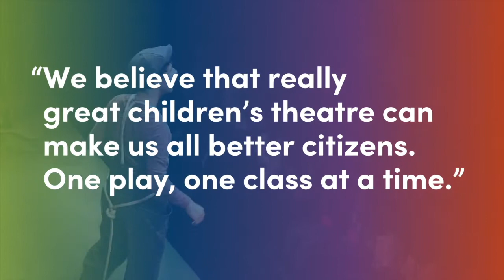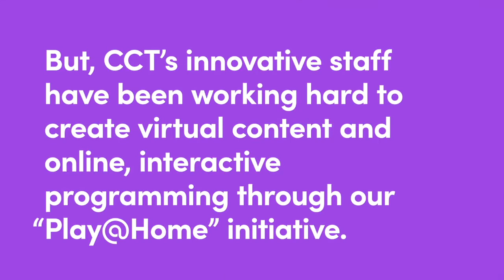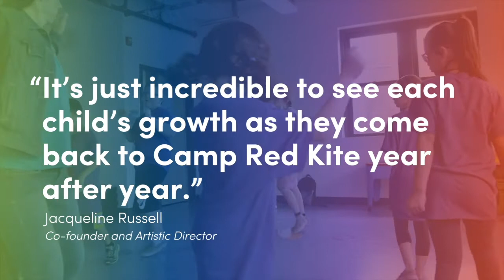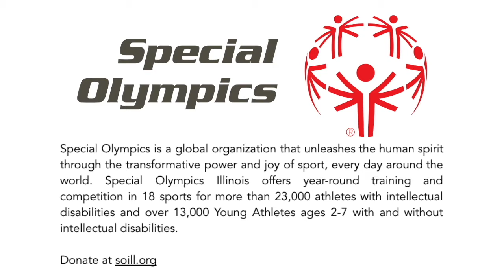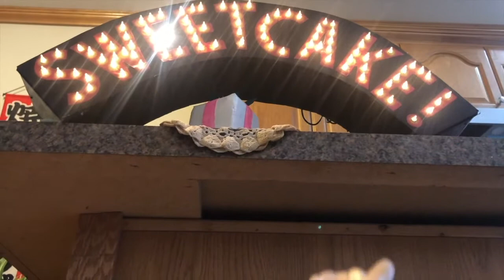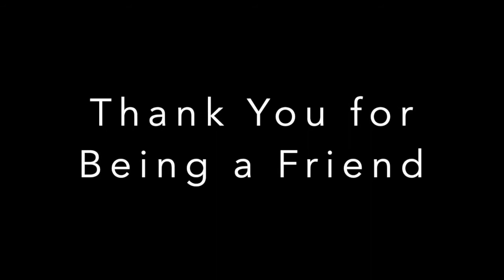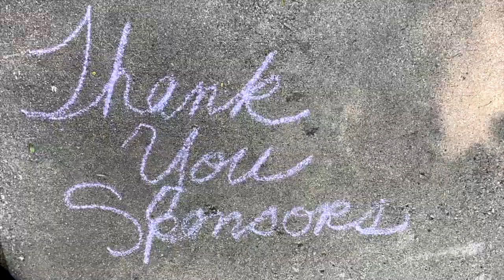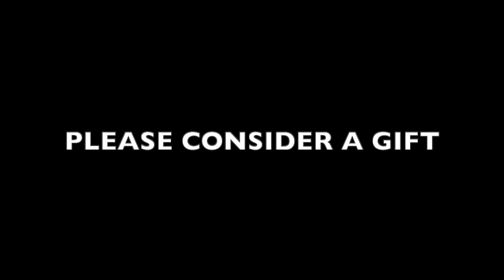CCT's BOING! 2020 to benefit The Red Kite Project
All proceeds from BOING! 2020 benefit The Red Kite Project.

On Saturday, June 20, 2020 Chicago Children's Theatre premiered a one-of-a-kind line-up of music, interactive performances, art activities, puppetry and more featuring theatre artists and musicians across the country.

Headlining this Must-See TV webcast is the world debut of Chicago Children’s Theatre’s newest virtual puppet show, Doll Face Has a Party!, directed by Brian Selznick, writer and illustrator of “The Invention of Hugo Cabret” and “The Houdini Box,” and the illustrator of the 20th anniversary “Harry Potter” box set.

CCT’s new virtual puppet version of “Doll Face Has a Party!” is based on the picture book written by Pam Conrad and illustrated by Selznick. It is designed and performed by Chicago theater artists Will Bishop and Grace Needlman, and features music by Tuba Skinny and voice talent by James Lecesne.